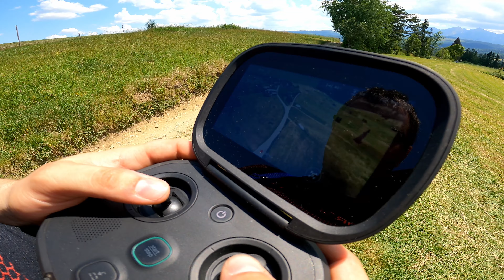wycieczka motocyklowa po Podhalu - Zakopane, Łapszanka, Niedzica ;)